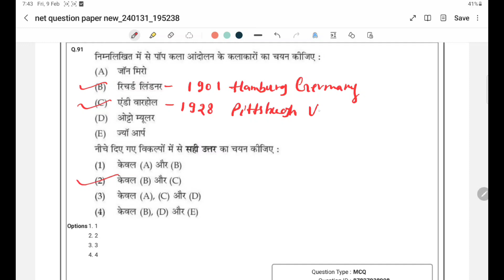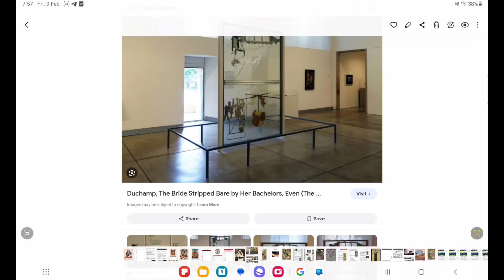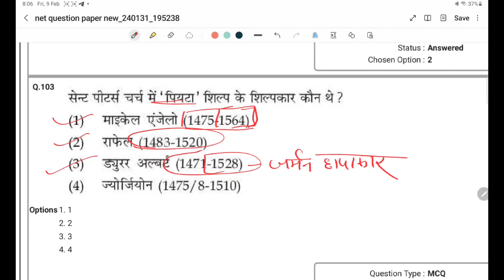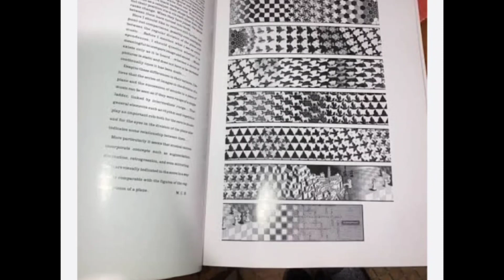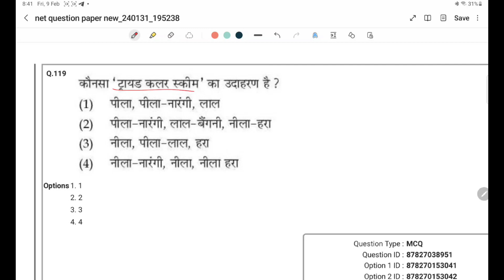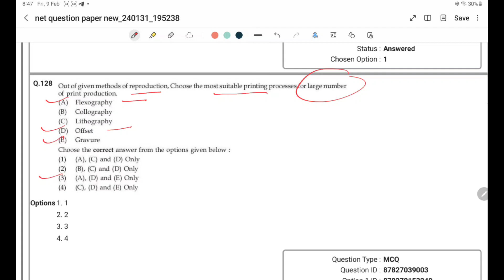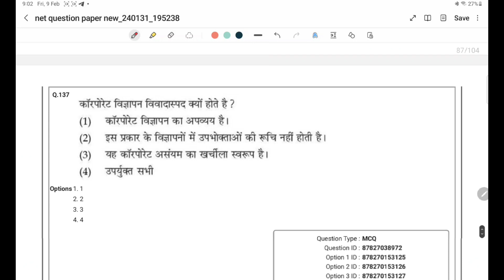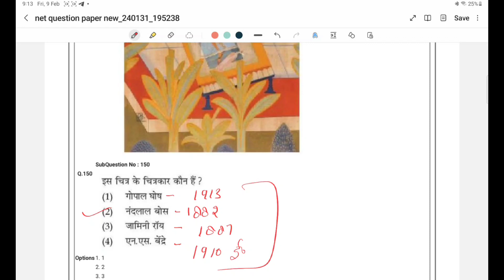NTA NET /JRF (visual art) solved question paper dec 2023 /most important class /with explanation